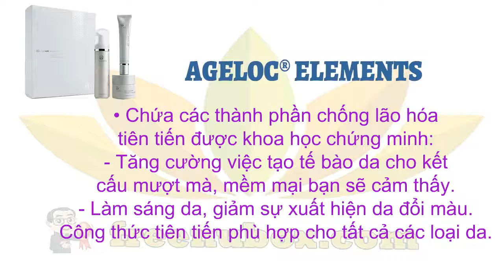👍Nu Health Beauty - CHỐNG LÃO HÓA - NU SKIN AGELOC® ELEMENTS🌻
NU SKIN AGELOC® ELEMENTS

• Bổ sung và duy trì độ ẩm của da
tăng khả năng hydrat hóa.
• Phụ nữ và nam giới trên 30 tuổi quan tâm đến
việc phòng ngừa, giảm thiểu các dấu hiệu lão hóa.

Mỗi sản phẩm trong hệ thống
ageLOC Elements đóng một vai trò không
thể thiếu trong việc mang lại những lợi ích sau:

• ageLOC nhắm mục tiêu các nguồn lão hóa để duy trì
vẻ ngoài của tuổi trẻ và giảm sự xuất hiện của lão hóa.
Cung cấp các thành phần chống lão hóa
đã được chứng minh khoa học giảm rõ rệt
sự xuất hiện của đường nhăn và nếp nhăn.

• Chứa các thành phần chống lão hóa
tiên tiến được khoa học chứng minh:
- Tăng cường việc tạo tế bào da cho kết
cấu mượt mà, mềm mại bạn sẽ cảm thấy.
- Làm sáng da, giảm sự xuất hiện da đổi màu.
Công thức tiên tiến phù hợp cho tất cả các loại da.